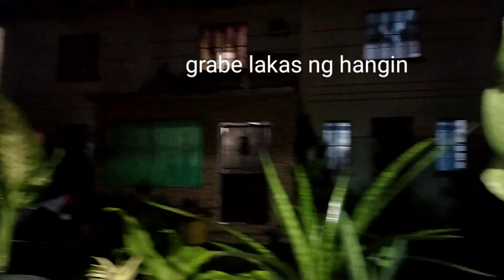UPDATE SA BAHA SA NIA ROAD IMUS CITY | BAGYONG PAENG | LOR KUM@G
UPDATE SA BAHA SA NIA ROAD
AS OF 10/29/2022 6:56 PM |@LOR KUM@G